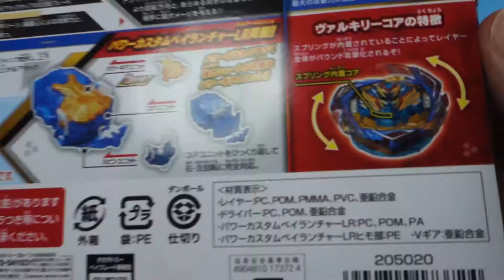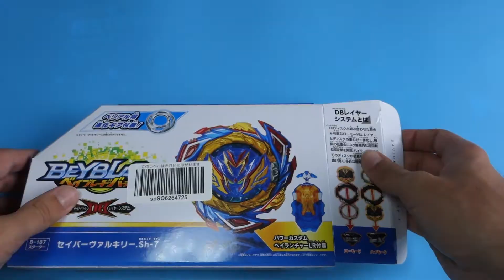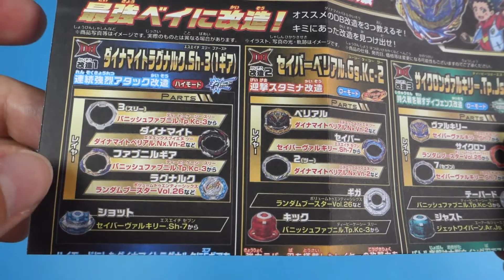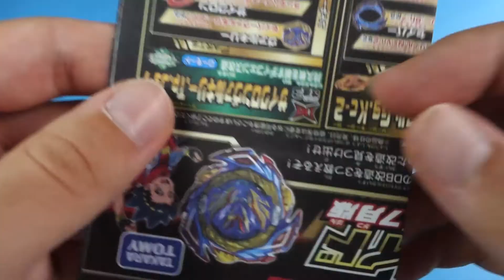Savior Valkyrie Shot 7 (B-187) - UNBOXING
Ya tenemos aquí el unboxing del Valkyrie de la nueva temporada de Beyblade, Dynamite Battle. ¿Conseguira Saltar con ese nuevo driver Shot? ¿Ayudara mucho a Belial esta nueva expansión?

Track: Big Giant Circles - Recovery